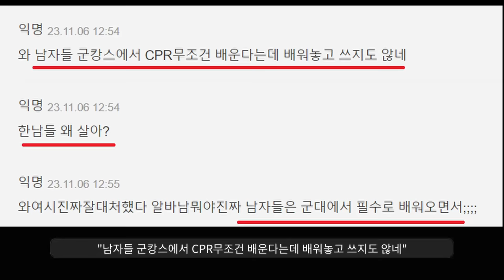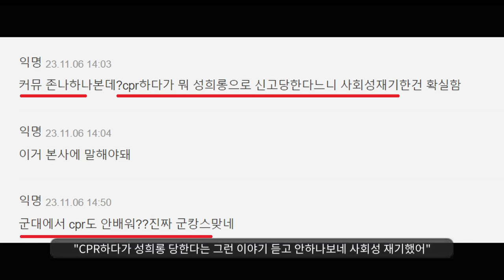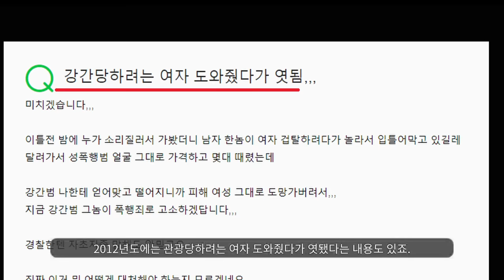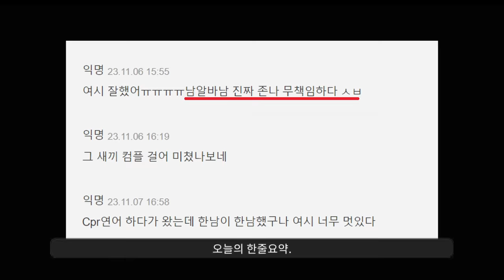경악하는 여자들ㅋㅋㅋㅋㅋㅋㅋㅋㅋ